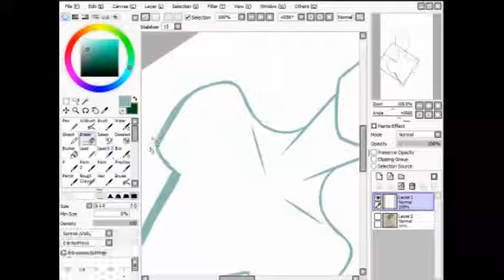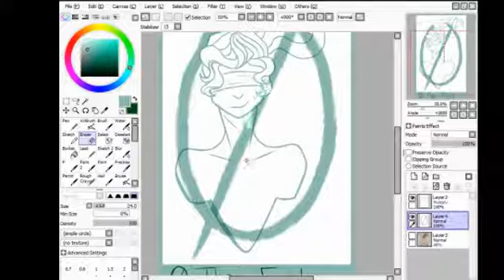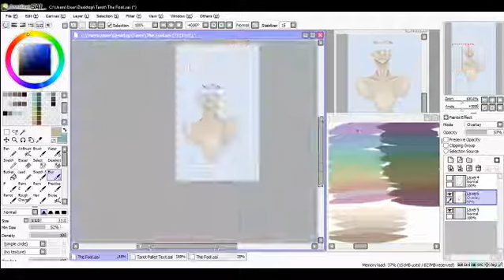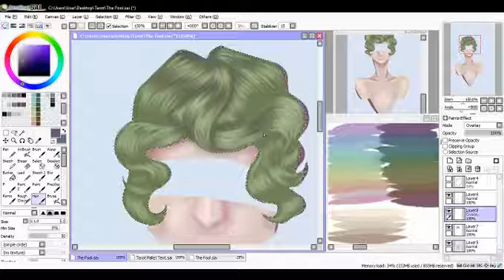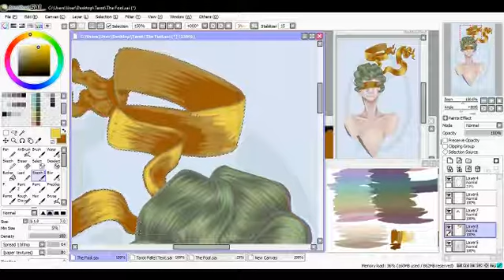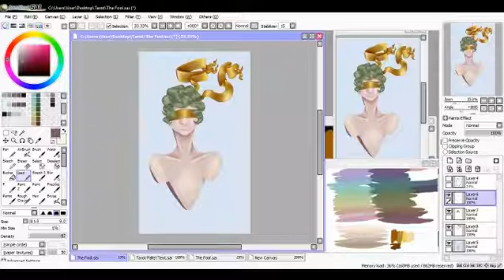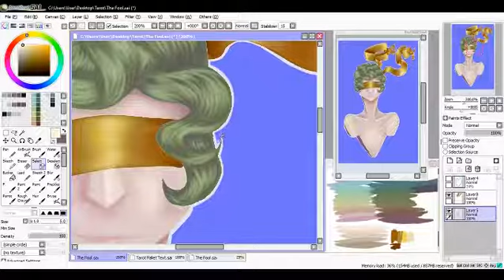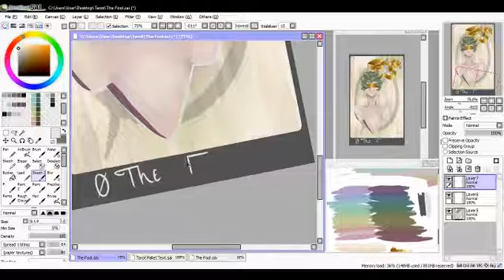Tarot Card Speed Paint: 0. The Fool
Click Me For More Information!!

0. The Fool. When this card is drawn it can mean a blank slate, a new beginning, and innocence. When drawn in reverse it can also mean recklessness, negligence, and being unaware of consequences. It is the first card in the Major Arcana in a standard deck of Tarot Cards.